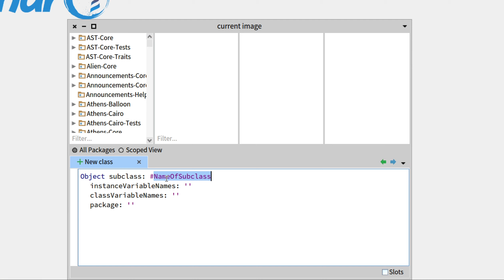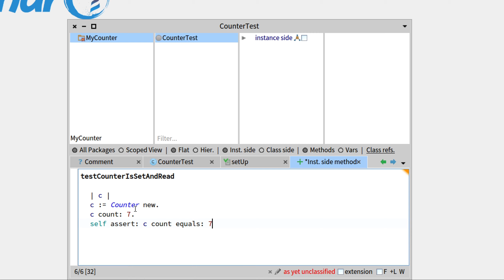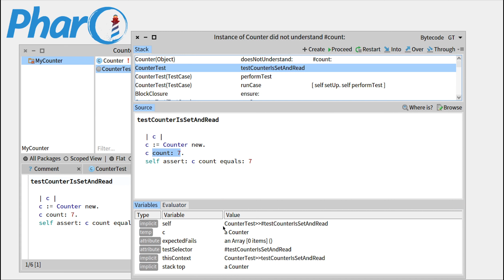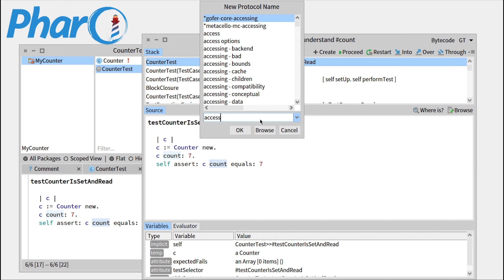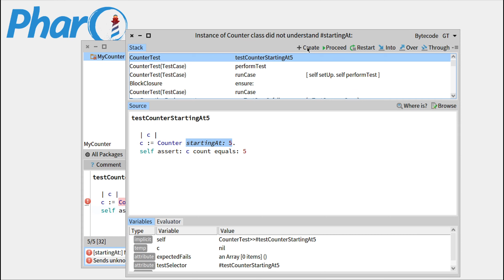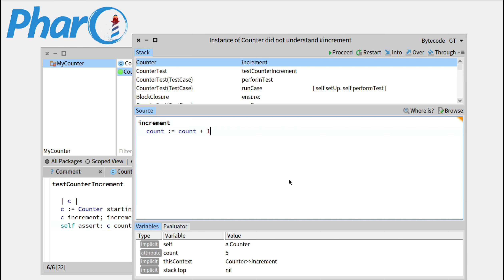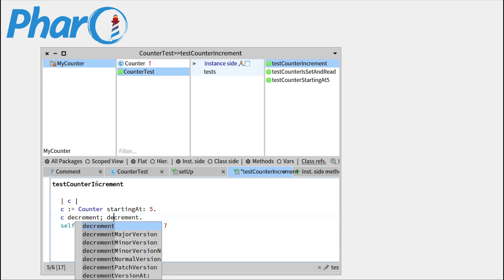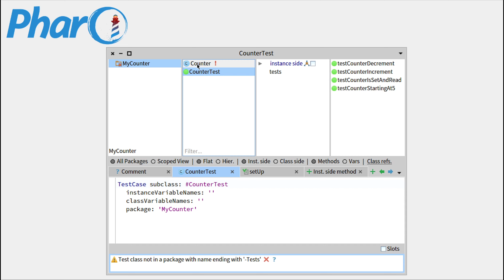🐥 TDD Xtrême (W2-ReDo1)